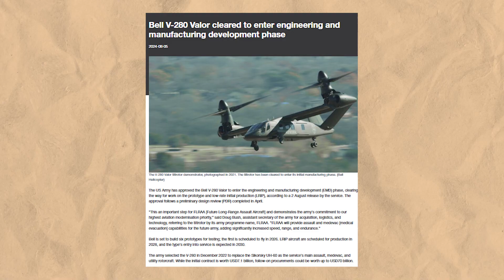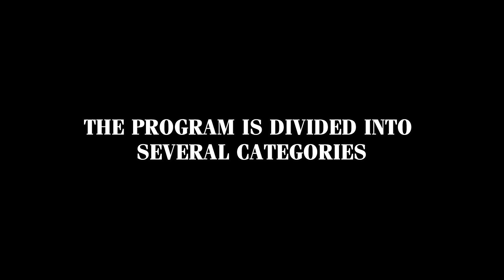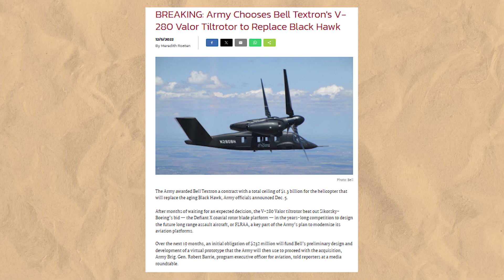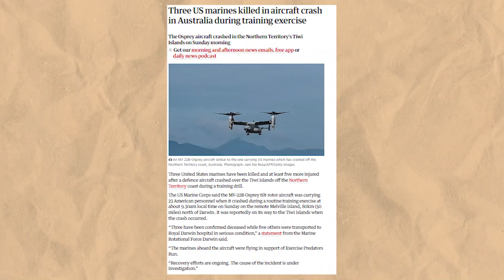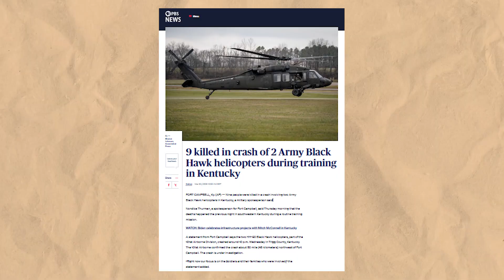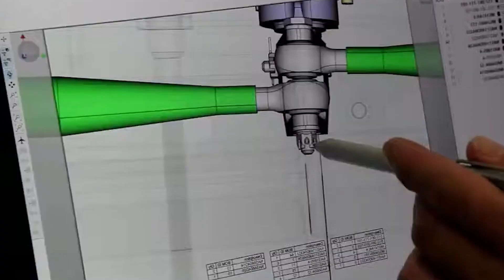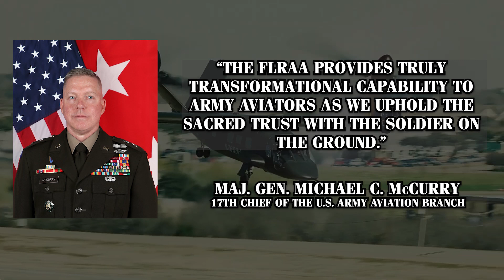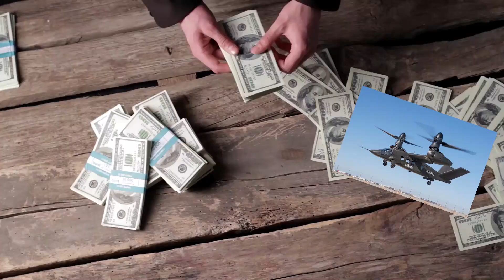V-280 Valor: The New Black Hawk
After decades of service, the UH-60 Black Hawk is set to be replaced by the V-280 Valor, a groundbreaking decision made by the U.S. Army in December 2022. This selection marked a new chapter for the Future Long-Range Assault Aircraft (FLRAA) program, which aims to usher in a faster, more versatile generation of helicopters.

By August 2024, the program reached a crucial milestone, with the approval of Milestone B, initiating the transition into the Engineering and Manufacturing Development phase. During this stage, six prototypes will be constructed and tested to assess their performance, reliability, and suitability for the future battlefield.

As Douglas R. Bush, the Army’s acquisition executive, stated: “FLRAA will provide significantly increased speed, range, and endurance for the Army's future assault and MEDEVAC capabilities."